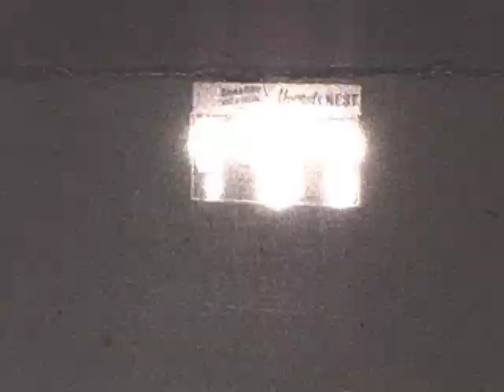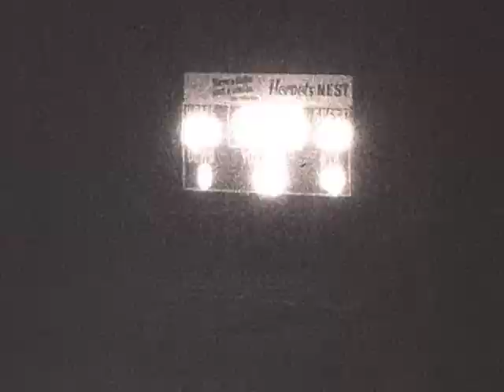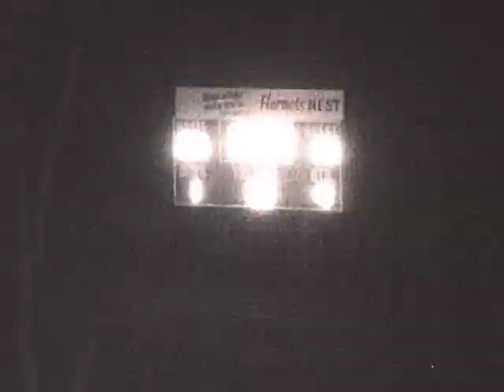GM 1 1983 Herndon vs Marshall 9 2 1983 Part 1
Herndon vs Marshall Sept. 2, 1983 1st Half